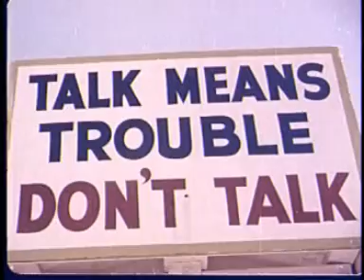He Stares [radio mix] music by Bookhouse video by Flaw5